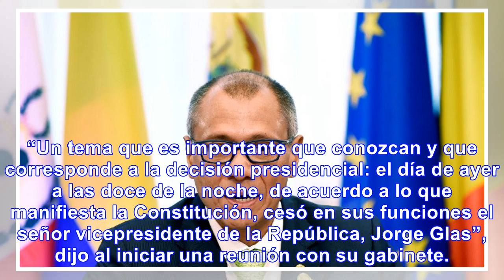Presidente de ecuador confirma que glas, condenado por odebrecht, ya no es vicepresidente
El presidente de Ecuador, Lenín Moreno, aseguró este miércoles que la pasada medianoche cesó en el c...